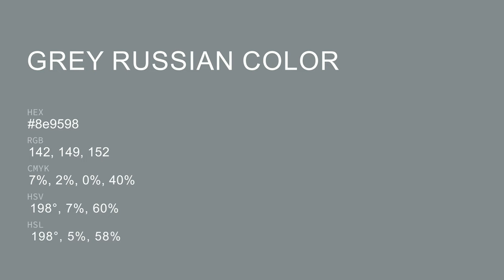Grey Russian color 8e9598 hex color - Blue color - Warm color 8e9598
What color is Grey Russian ? 8e9598 hex color - Blue color - Warm color 8e9598

Hex 8e9598 Color Code is also known as Grey Russian color.